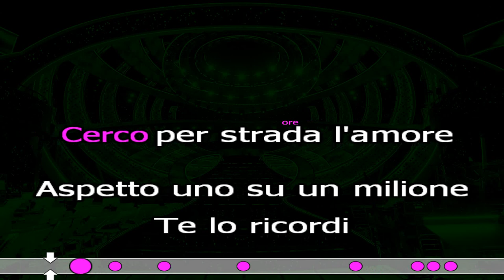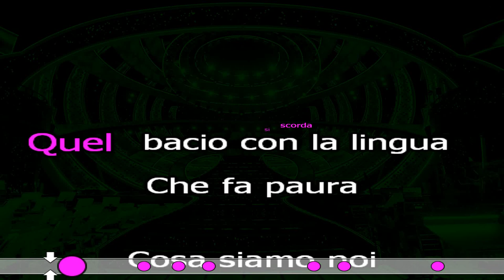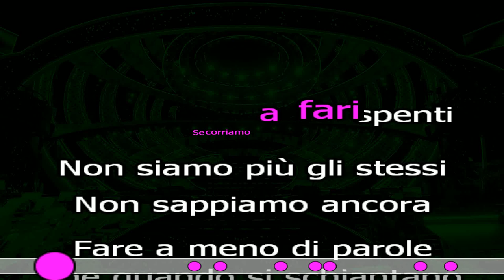DIAMANTI GREZZI CLARA SOCCINI KARAOKE SANREMO 2024 test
SANREMO 2024
DIAMANTI GREZZI
CLARA SOCCINI